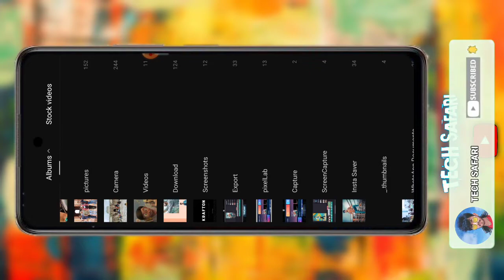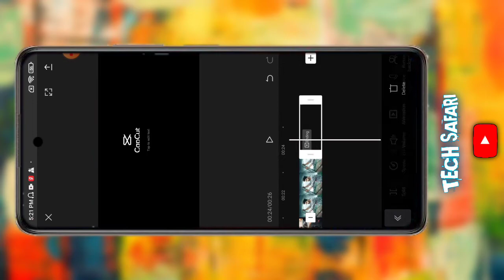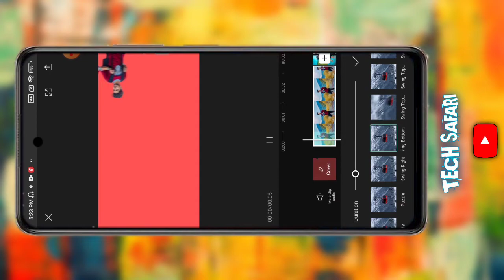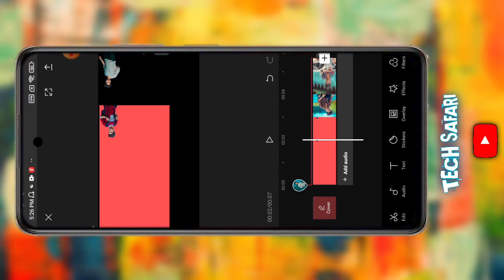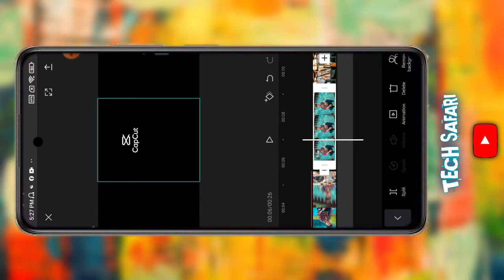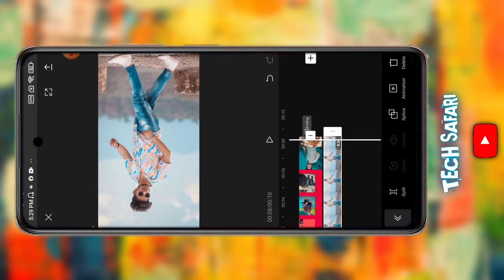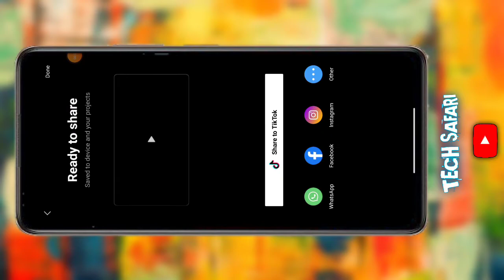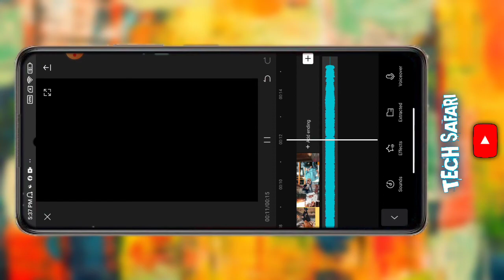Trending Sugar Crash Effect | Capcut Video Editing | Trending Instagram Reels Editing🔥🔥🔥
Hey Guyzzzzzzz!!!
Today U Will Learn About How To Create Trending Sugar Crash Effect In Capcut? Or Trending Instagram Reels Video Editing!!!

👉Queries Solved
Trending Sugar Crash effect video editing
Trending Sugar Crash effect in capcut
Trending Sugar Crash effect
Trending Sugar Crash video editing in capcut
Trending Sugar Crash shake effect instagram trending reels
Trending Sugar Crash shake effect video status
Capcut m video edit kaise kare
Capcut video editing
Kinemaster editing
Kinemaster m video edit kaise kare
How to make instagram reels video editing
Capcut effect
Capcut editing
Instagram reels ki video editing
Instagram reels
Instagram reels editing in malayalam
Instagram reels editing in tamil
Trending instagram reel editing
Grow on Instagram
How to grow on instagram
Instagram followers
Instagram followers badhaye

👉Some Trending Videos That Helps You In Kinemaster - Alight Motion - CapCut Video Editing😊

Be A Star! 😎😎😎😎😎